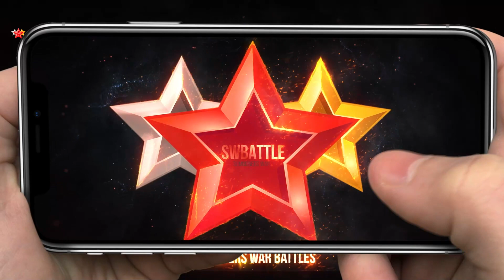UNBREAKABLE Guardian Team with Buffed Fermion in Summoners War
Fermion, Jager, Karnal, Molly and more Summoners War monsters.

Pegboard Nerds & More Plastic - The Ride